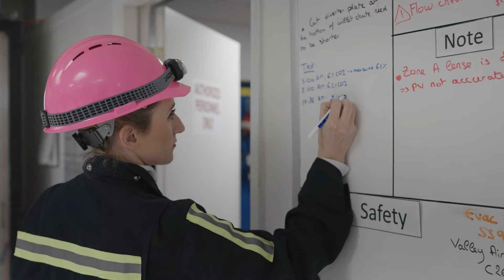empowHERed: Juliette Guard, Chowchilla, CA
Working for a global company can sometimes lead to opportunities you never expected — like Juliette who started her Saint-Gobain career in France, then Romania, and now at our CertainTeed insulation plant in Chowchilla, CA!